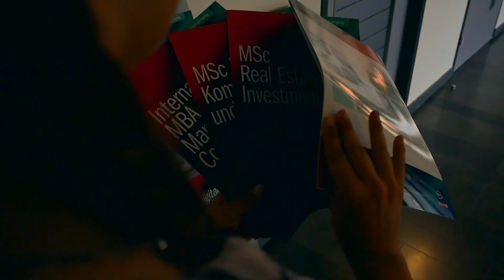Join us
Timna Noeckler